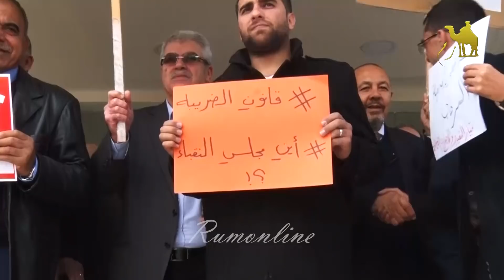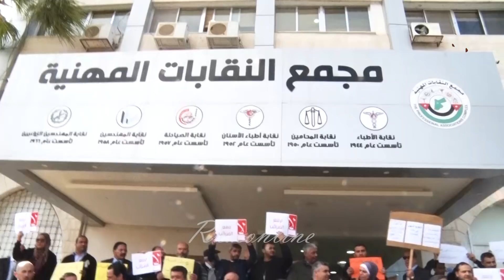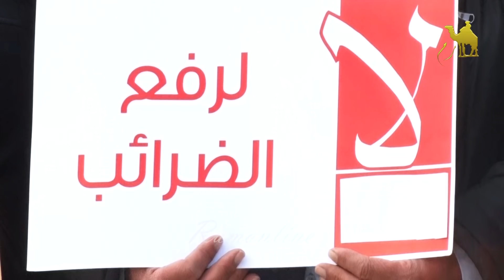اعتصام النقابات لرفضا لمشروع قانون ضريبة الدخل